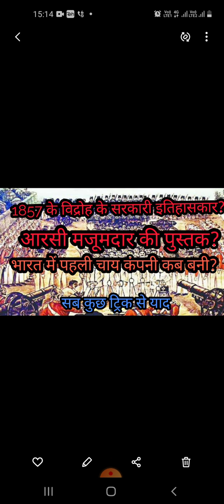सबसे जरूरी| MODERN HISTORY TRICKS FOR UPSC| IMPORTANT QUESTIONS OF MODERN HISTORY | R C MAJUMDAR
1857, 1857 KA VIDROH, 1857 KI KRANTI, 1857 KI KRANTI KE SARKARI ITIHASKAR

क्रिप्स प्रस्ताव क्या था?
गान्धी जी ने बाद के दिनों का चेक क्यों कहा?
क्रिप्स प्रस्ताव का सन?
नेहरु जी ने क्या कहा?
क्रिप्स प्रस्ताव के सदस्य?

दूल्हे का साला चुनाव हार गया |
भूगोल की बहुत धाकड़ ट्रिक
दुलहस्ती परियोजना किस नदी पर है
सलाल परियोजना किस नदी पर है
बगलिहार परियोजना किस नदी पर है
तुलबुल परियोजना किस नदी पर है
उडी परियोजना किस नदी पर है

मध्यकाल मे शुद्ध अरबी सिक्के किसने चलाये?
इक्तेदारी प्रथा किसने शुरु की?
गुलामो का गुलाम किसे कहा जाता है?
गुलाम चालीसा का गठन किसने किया?
खलीफा से अनुमति प्राप्त करने वाला प्रथम सुल्तान?
चांदी का टका किसने चलाया?
दिल्ली राजधानी किसने बनायी?
तांबे का जीतल किसने चलाया?

इस वीडियो में तीन ट्रिक हैं
1773 रेगुलेटिंग एक्ट ?
1813 का अधिनियम ?
1833 का अधिनियम ?

संविधान की महत्त्वपूर्ण ट्रिक |
पंचायतों का गठन ?
अनुकूल परिस्थितियों में  काम ?
प्रसूति सहायता ?

TRICK
भूमध्य सागर?
काला सागर?
लाल सागर?

कर्क रेखा पर स्थित देश ट्रिक
कर्क रेखा किन किन देशों से होकर गुजरती है?

मध्यकालीन  इतिहास के निम्न प्रश्न के उत्तर जिंदगी भर के लिए याद हो जायेंगे|
शाहआलम किस की उपाधि थी ?
मुअज्जम किसका वास्तविक नाम था ?
औरंगजेब की मत्यु कव  हुई  ?
जजाऊ का युद्ध कव हुआ कौन जीता ?
युद्ध का सन ? हैदराबाद का किसके बीच हुआ ?

उत्तरप्रदेश सामान्य ज्ञान ट्रिक
उत्तर प्रदेश की धाकड़ ट्रिक

ट्रिक
रबी की फसलें